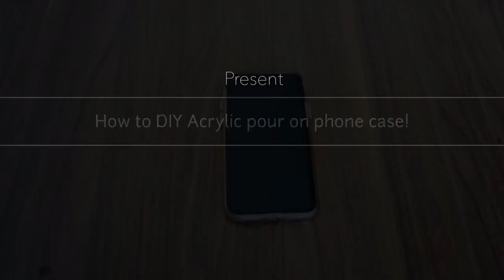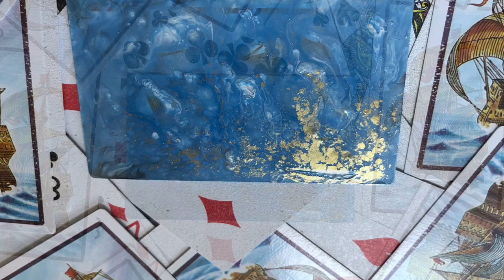DIY Phone Case |Acrylic pouring & Resin Art : iPhone case | How to paint mobile cover | Fluid Art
Today I shared a very easy Mobile cover painting idea...pouring on a hard silicone cover phone case is fun.here I used acrylic paint. Hope you guys are enjoyed today’s work ✨

Please leave your comments on the comment box 📩

Thank you for giving me your precious time & watching my video 💖

Keep supporting 🌹
Stay Creative 👩🏻‍🎨